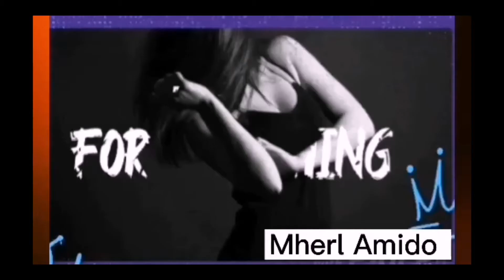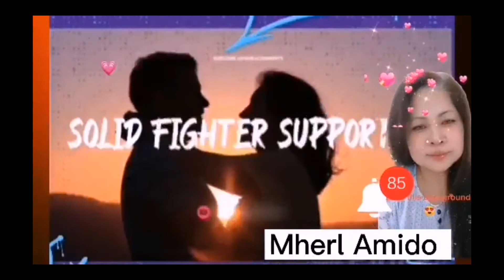SIMBAHAN SA KUWAIT /BONDING WITH FRIENDS /MHERL AMIDO